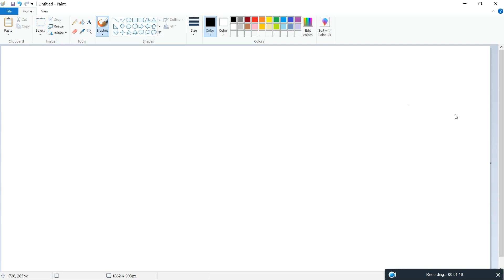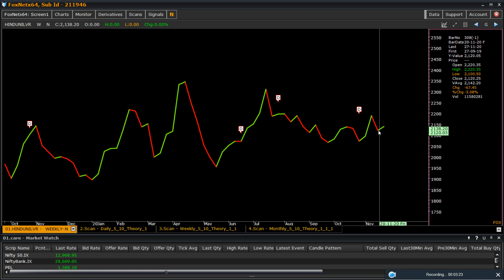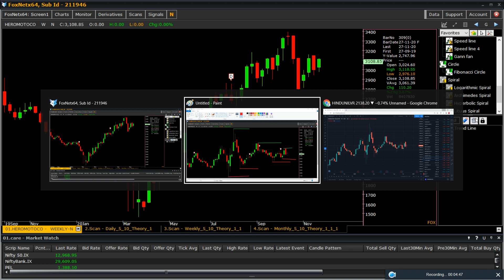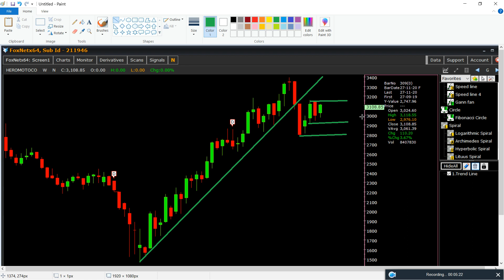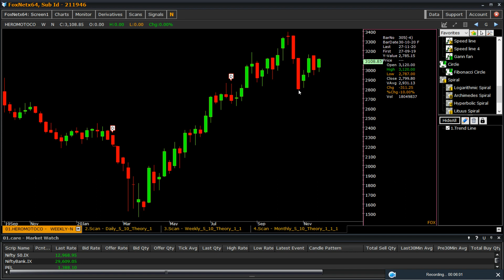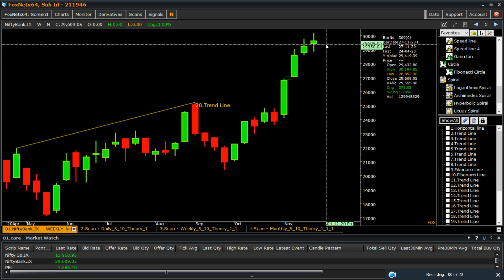Doji in Nifty |Weekly Market Update Part - 4